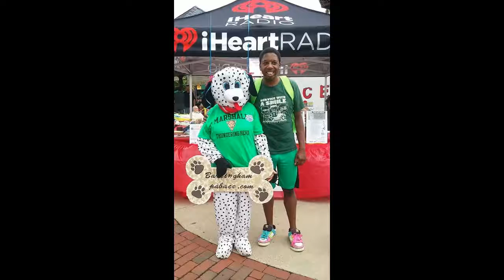October 3, 2017(3)